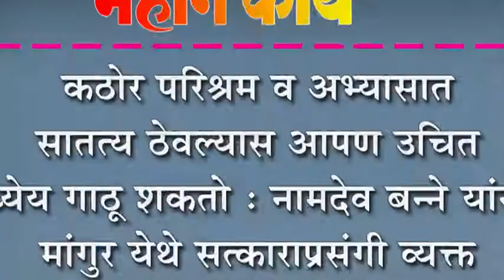कठोर परिश्रम व अभ्यासात सातत्य ठेवल्यास आपण उचित ध्येय गाठू शकतो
कठोर परिश्रम व अभ्यासात सातत्य ठेवल्यास आपण उचित ध्येय गाठू शकतो : नामदेव बन्ने यांनी मांगुर येथे सत्काराप्रसंगी व्यक्त  केल्या भावना.